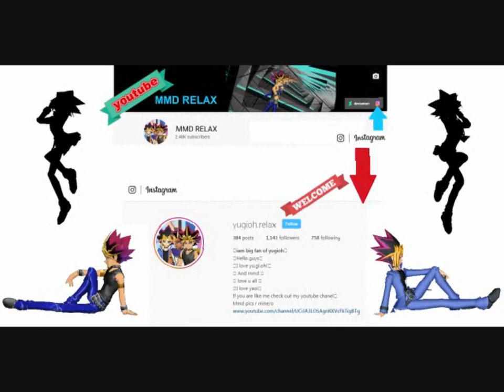MMD (yugioh) _ Sorry! I never apolozied (yaoi)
helllooo

motion by not mine!!!

stage by not mine

model yami yugi by きー

model yugi by kk

model yugi by yuzo mmd

thanks alll